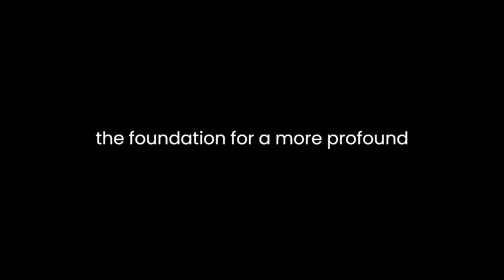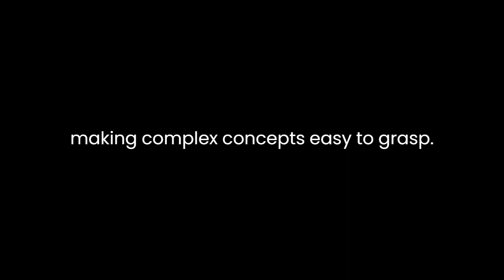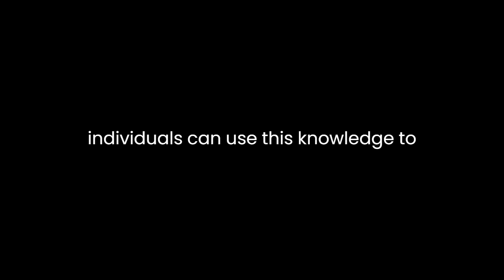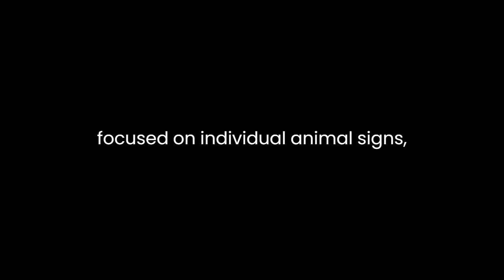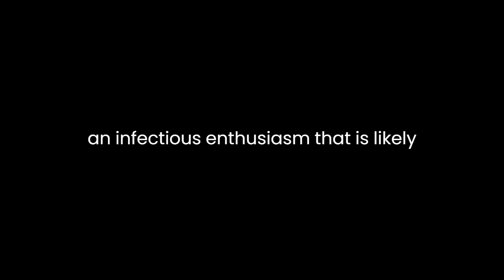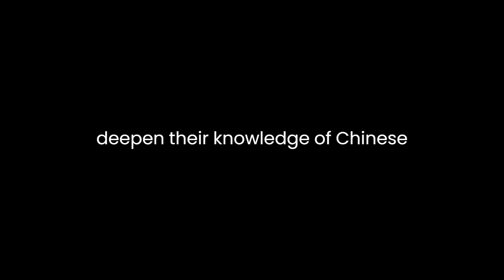"Chinese Astrology for Beginners" By Althea S.T.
"Chinese Astrology for Beginners" by Althea S.T. is a comprehensive guide to the world of Chinese astrology, offering readers an insightful exploration of this ancient and complex system of divination. Through the pages of this book, S.T. takes readers on a journey through the rich tapestry of Chinese astrology, unraveling its history, principles, and practical applications.The book begins by setting the stage, providing readers with a brief but informative overview of Chinese culture and history. This introductory section serves as a valuable backdrop, emphasizing the deep-rooted connection between Chinese astrology and the cultural fabric of China. By delving into the historical context, S.T. lays the foundation for a more profound understanding of the subject matter.S.T. takes a reader-friendly approach to unraveling the intricacies of Chinese astrology. The author's writing style is engaging and accessible, making complex concepts easy to grasp. Moreover, S.T. seamlessly weaves storytelling into the narrative, using anecdotes and examples to illustrate key points. This storytelling approach not only enhances the book's readability but also makes the content more relatable to readers.The heart of "Chinese Astrology for Beginners" lies in its detailed exploration of the twelve animal signs of the Chinese zodiac. Each sign is presented with a dedicated chapter that provides an in-depth analysis of its characteristics, traits, and compatibility with other signs. S.T. employs a systematic and structured approach to present this information, making it easy for readers to navigate and understand.One of the book's strengths is its emphasis on the practical application of Chinese astrology. S.T. doesn't limit the discussion to mere descriptions of personality traits associated with each animal sign; instead, the author goes a step further by explaining how individuals can use this knowledge to their advantage in various aspects of life. Whether it's relationships, career choices, or personal growth, S.T. offers valuable insights and guidance on harnessing the power of Chinese astrology.Furthermore, S.T. introduces the concept of the Five Elements and their interactions within the Chinese zodiac. This adds another layer of depth to the astrological analysis, allowing readers to gain a more nuanced understanding of their own signs and their compatibility with others. The incorporation of the Five Elements underscores the book's commitment to providing a holistic view of Chinese astrology.While "Chinese Astrology for Beginners" is primarily focused on individual animal signs, S.T. also delves into the broader astrological landscape. The book explores the concept of astrological cycles, such as the twelve-year cycle and the sixty-year cycle, offering readers a glimpse into the larger patterns that shape Chinese astrology. This inclusion enriches the reader's perspective, enabling them to see how their individual sign fits into the grander scheme of things.S.T. pays due attention to the cultural and spiritual aspects of Chinese astrology as well. The book explores the connection between astrology and traditional Chinese beliefs, including the influence of Taoism and Confucianism. This cultural context adds depth to the subject matter, giving readers a more profound appreciation of the spiritual dimensions of Chinese astrology.The author's passion for the subject matter shines through in every chapter, creating an infectious enthusiasm that is likely to inspire readers to delve deeper into the world of Chinese astrology. S.T. encourages readers to not merely accept astrological information at face value but to explore and reflect upon its relevance in their lives.In conclusion, "Chinese Astrology for Beginners" by Althea S.T. is a well-crafted and engaging exploration of Chinese astrology. Through its accessible writing style, practical insights, and rich cultural context, the book offers readers a comprehensive introduction to this ancient divination system. By focusing on the individual animal signs, their traits, and their practical applications, S.T. empowers readers to harness the wisdom of Chinese astrology in their daily lives. Moreover, the book's inclusion of the Five Elements and its exploration of broader astrological cycles contribute to a more holistic understanding of this intricate system. S.T.'s passion for the subject matter is evident throughout the book, making it a valuable resource for both beginners and those seeking to deepen their knowledge of Chinese astrology.